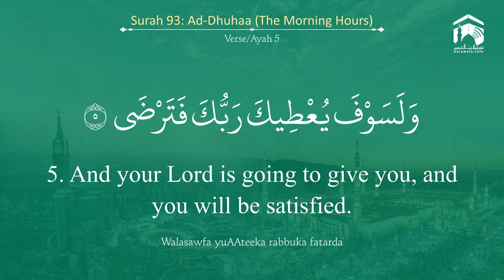Quran 93 Surah Ad Dhuhaa سورة الضحى Sheikh Abdul Rahman As Sudais With English Translation